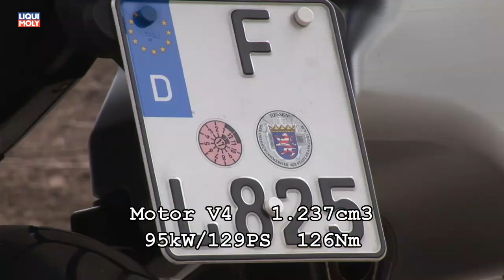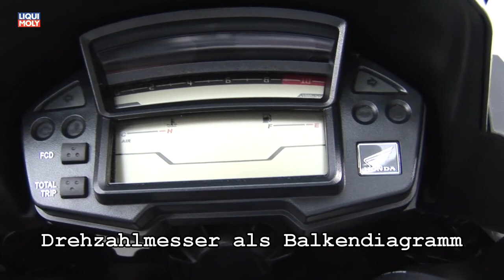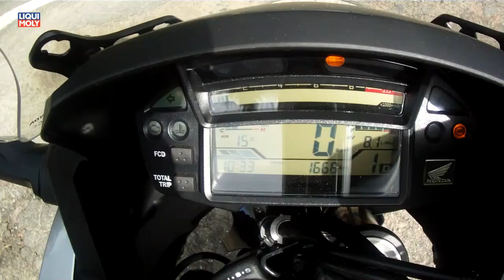Onlinemotor Honda Crosstourer Honda VFR 800X Crossrunner